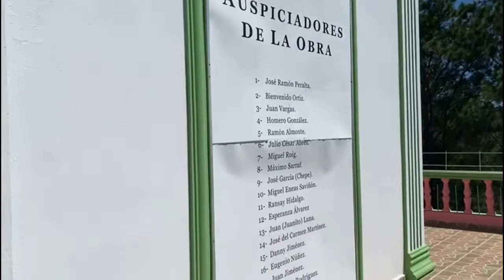Divino Niño - Constanza RD